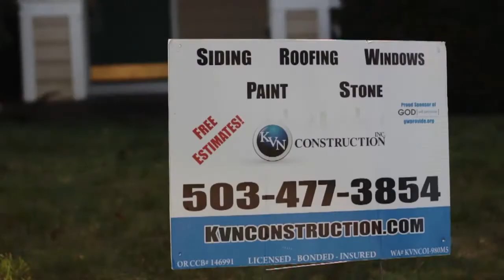Construction | Roofing | Portland, OR | KVN Construction Inc.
Time for home repairs? Improvements? KVN Construction in Portland, Oregon, is ready to help with professional siding, roofing, painting, windows, and gutter services. The team at KVN doesn't want to simply improve houses, they want to improve the community, and thus they sponsor local events and offer a variety of discounts and specials to their customers. Upgrade your exterior with KVN Construction Inc.